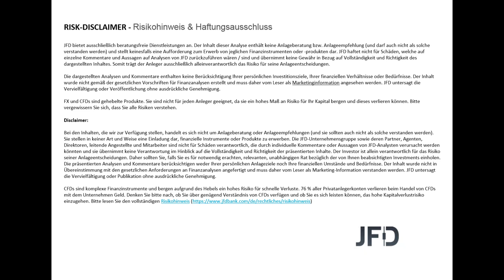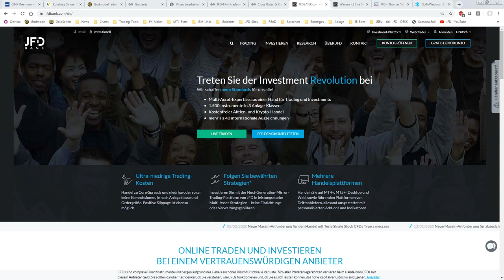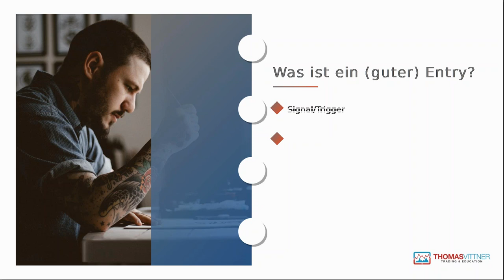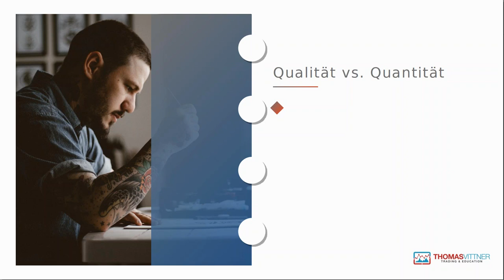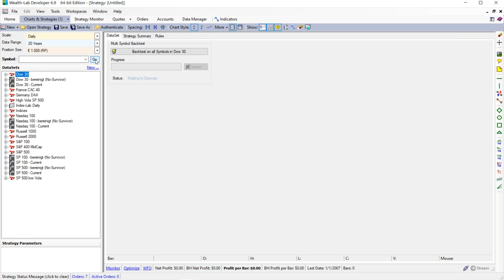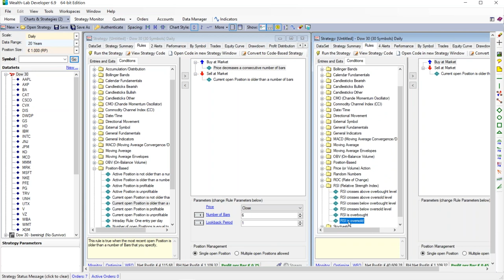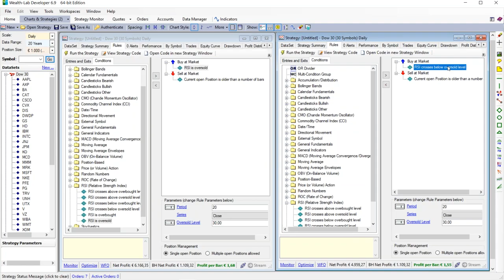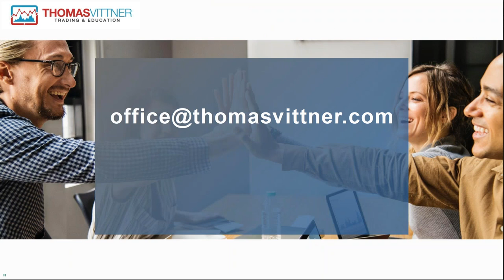JFD Workshop - Die besten Entrys finden – so geht‘s!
Wie filtern Sie jene Trades mit den höchsten Gewinnchancen? Dazu braucht es ein Verständnis dafür, wie die Märkte funktionieren und wie und wo diese hervorragenden Chancen zu finden sind. Thomas Vittner zeigt Ihnen in diesem Webinar anhand statistischer Methoden, wie Sie Trades mit hohen Gewinnchancen identifizieren.

Investieren Sie verantwortungsbewusst. CFDs sind komplexe Instrumente und besitzen ein hohes Risiko, durch Hebelwirkung kann man schnell Geld verlieren. 76% der Konten von Privatanlegern verlieren Geld, wenn sie CFDs mit der Gesellschaft handeln. Sie sollten daher überlegen, ob Sie verstehen, wie CFDs funktionieren und ob Sie es sich leisten können, dieses hohe Risiko einzugehen, Ihr Geld zu verlieren.